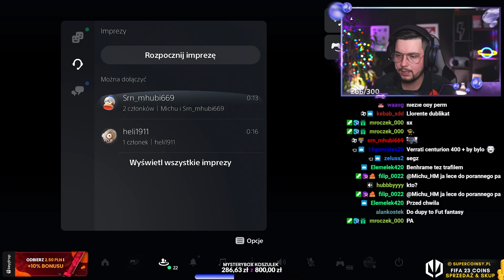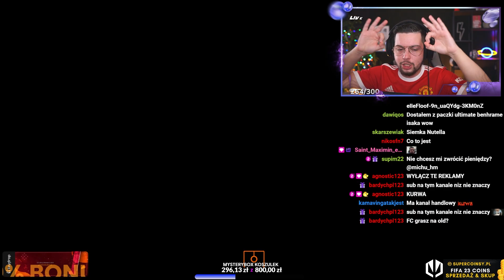KARTY FANTASY TRAFIONE!!! NAGRODY ZA FUT CHAMPIONS!!!